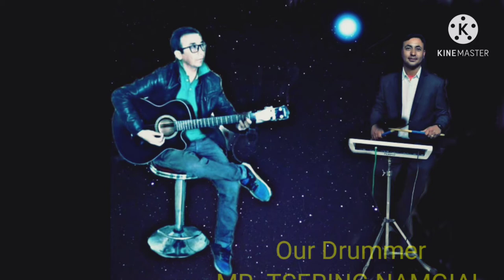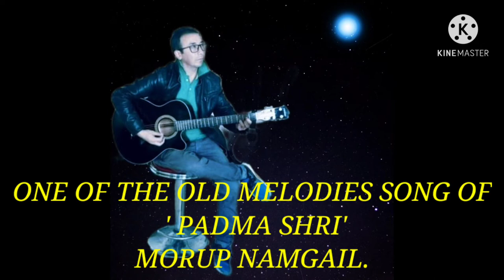Here comes our new video (old melodies)song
Original singer-Padma Shri MORUP NAMGYAL
Cover by- Mr-T.ANGCHUK
Drummer-Mr-T.NAMGIAL